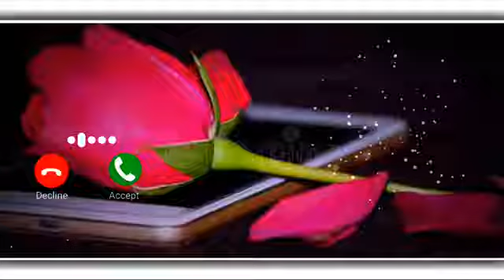iPhone New phone ringtone 2021 || Best iPhone ringtone 2021 || Apple ringtone 2021 download